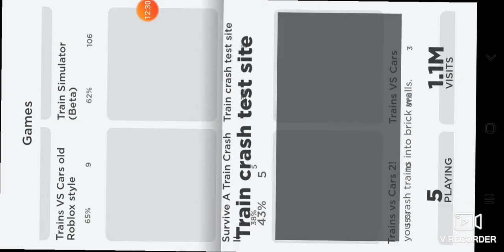Cart ride crash and Train crash.